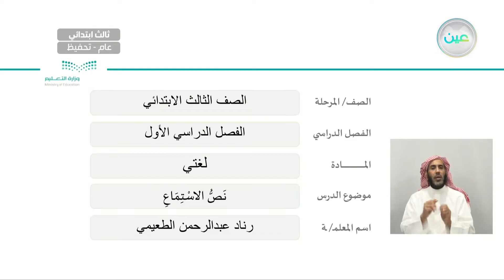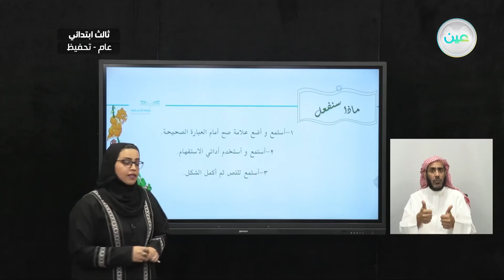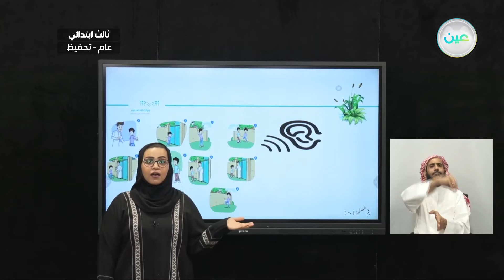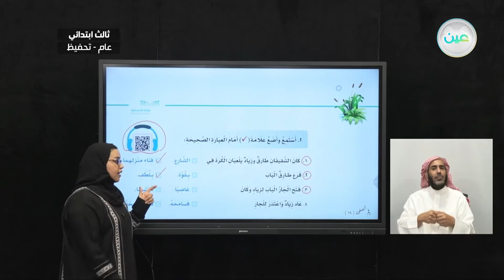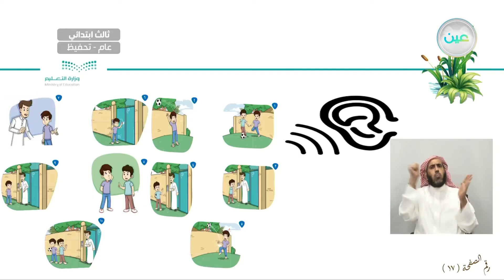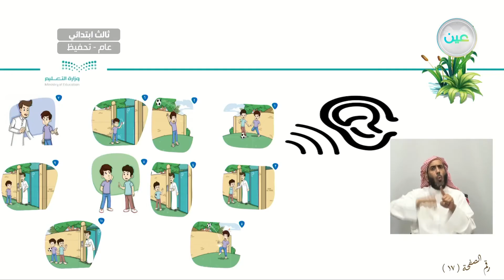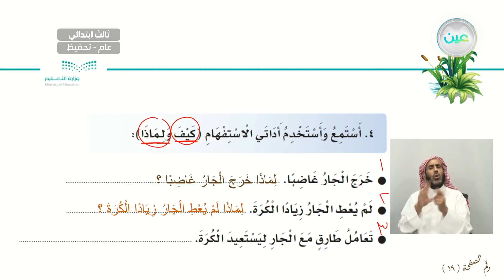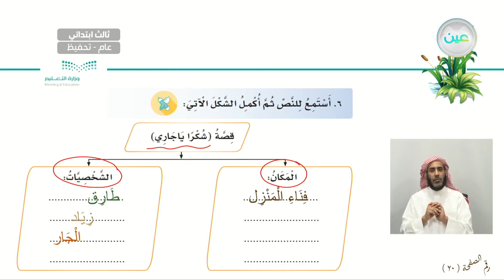"الوحدة الأولى التعامل مع الآخريننص الاستماع - اللغة العربية - ثالث ابتدائي"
الحصة الثالثة - الأحد - الأسبوع الثاني - ثالث ابتدائي03